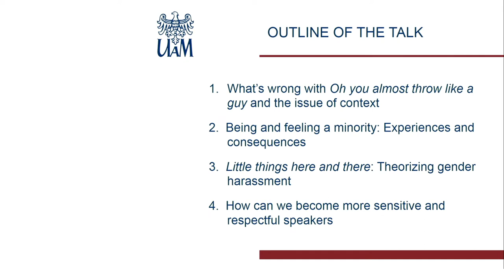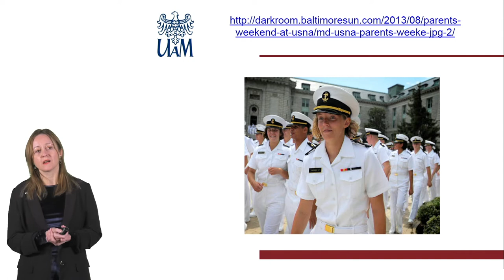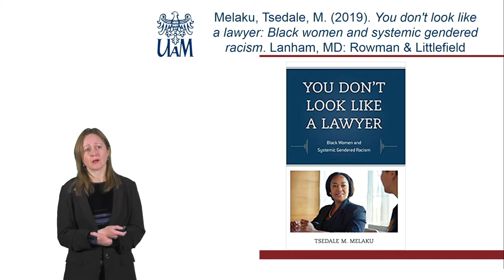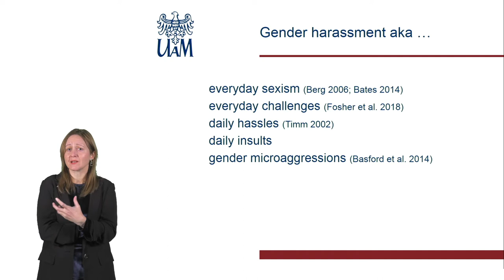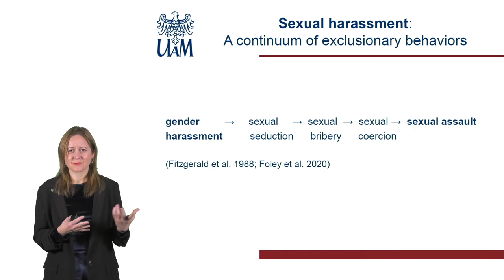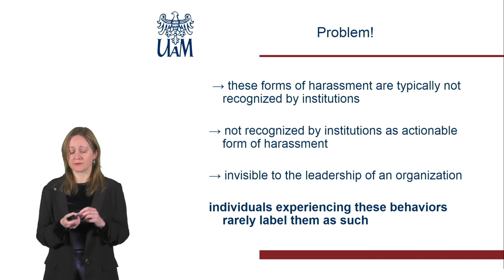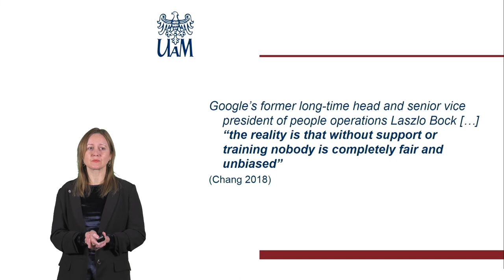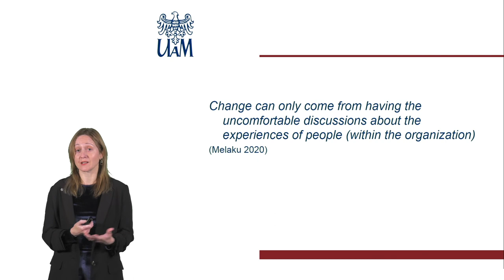Oh you almost throw like a guy: Why and how ‘nice’ comments may feel sexist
In this presentation we will discuss the most common type of sexually harassing behavior, i.e., gender harassment. Real-life examples from Polish and English will be presented with the question: why are they discriminatory? We will consider the importance of language and context in producing gender harassing acts and behaviors and discuss why seemingly innocent and ‘nice’ comments can feel disrespectful and offensive to others. Finally we will discuss how we can become more sensitive and respectful speakers as well as what we can do when a harassing remark is targeted at us.

Prowadząca: prof. UAM dr hab. Joanna Pawelczyk
Wydział Anglistyki UAM